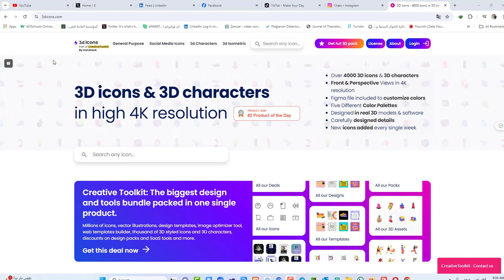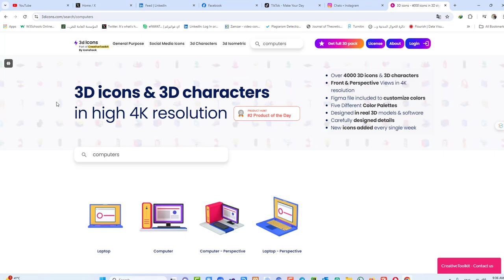free 3d icons and characters